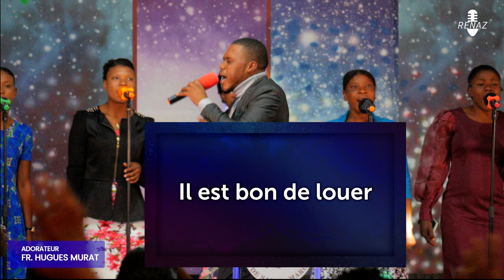🔴 Il est bon de louer Dieu • Adoration avec Fr. Huguens Murat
Radio Renaz se yon chanè l Eglise Evangélique du Nazaréen à Pont-Ambour mete sou pye pou ofri w diferan sèvis li yo kote wap louwe, adore, priye, debat e tande pawòl Bondye a.  Wap jwenn sou paj sa tou diferan emisyon Radio (105.3 FM) an.

Si ou vle rete konekte ak fanmi Nazareyen e jwenn tout pwochen live nou yo, se abòne si w poko fè sa e aktive notifikasyon chanè l lan ( ti klòch la).

Pa bliye ke nou la :
                                 chak dimanch 8h pou 10h (Live 🔴)
                                 chak dimanch swa 5h pou 7h  (Live 🔴)
                                 chak madi espesyl 5h pou 7h  (Live 🔴)
                                 chak jedi pou etid Biblik 5h pou 7h

⛪ Ou ka pase vin adore e beni ak nou depi :
Eglise Evangélique du Nazaréen, Route de Pont-Ambour, Saint-Marc, Haiti

Lyen enpòtan